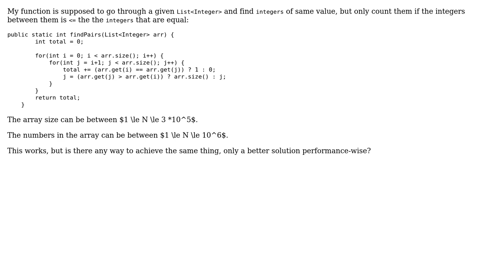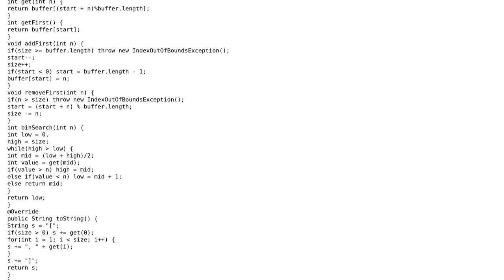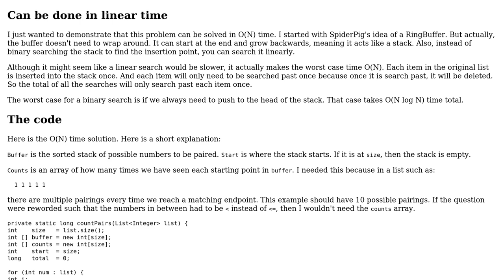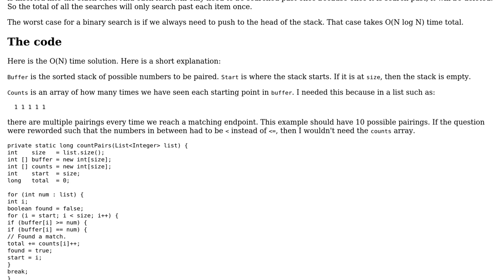Code Review: Find duplicates in List where all the numbers in between is ‹= than the duplicates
With thanks & praise to God, and with thanks to the many people who have made this project possible! | Content (except music & images) licensed under CC BY-SA | Music | Images & others | With thanks to user SpiderPig user Paul Boddington user Nilzone user JS1 user Caridorc and the Stack Exchange Network Trademarks are property of their respective owners. You are responsible for your own actions.